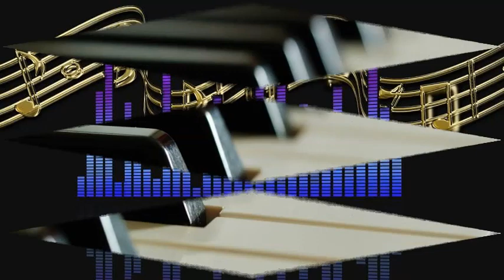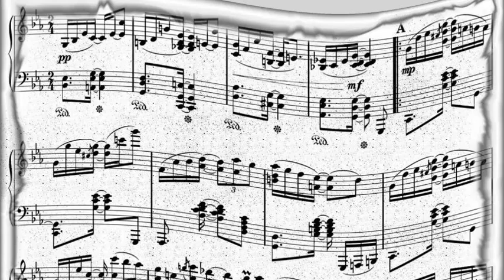Billy Vaughn and His Orchestra - A Theme From The Three Penny Opera 'Moritat'